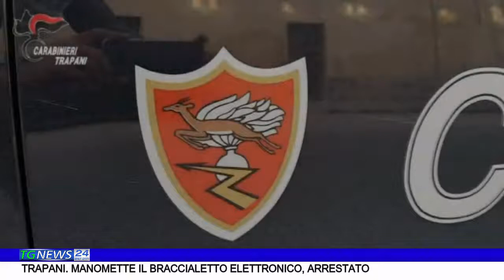TRAPANI.MANOMETTE IL BRACCIALETTO ELETTRONICO,ARRESTATO